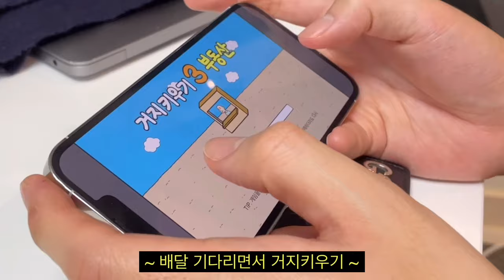(동거일기 Vlog) ep.8 최후의 만찬🔪🔪🔪